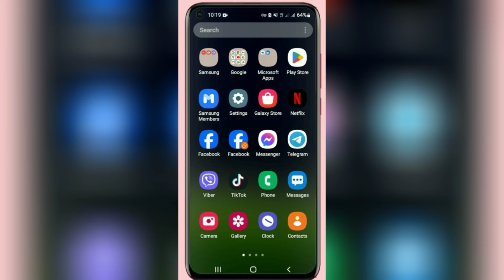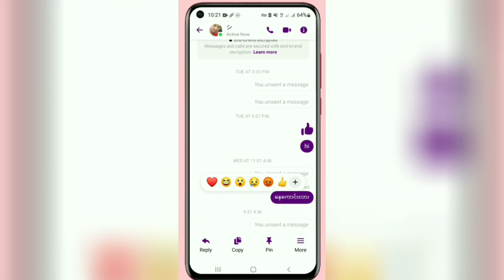Messengerမှာပို့ပြီးသားပုံတွေစာတွေဖျက်နည်း ပြန်မပို့နည်း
how to unsend messages in messenger